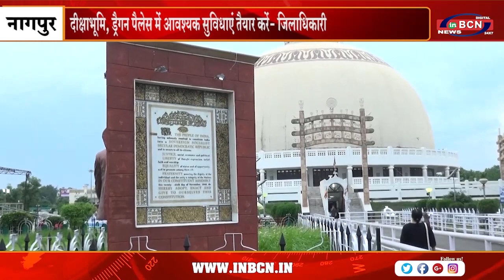दीक्षाभूमि, ड्रैगन पैलेस में आवश्यक सुविधाएं तैयार करें जिलाधिकारी | INBCN NEWS